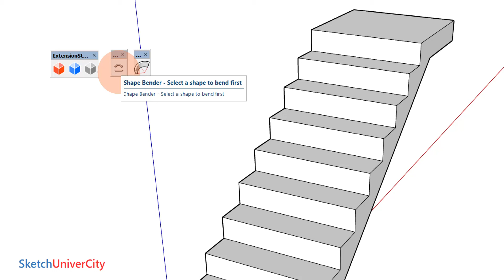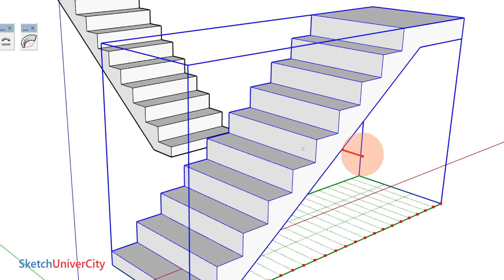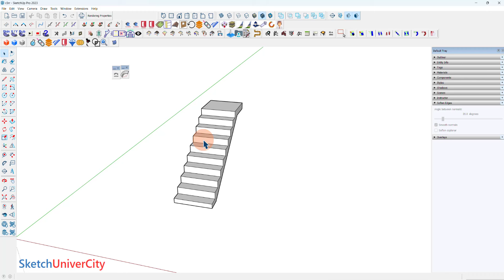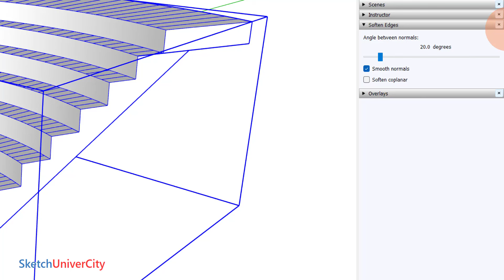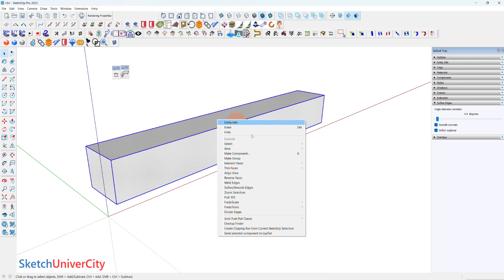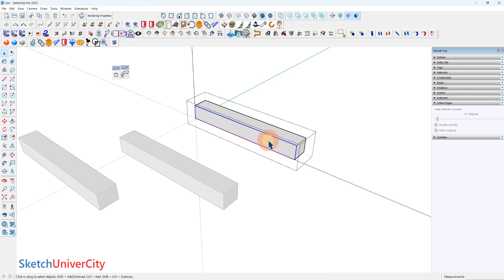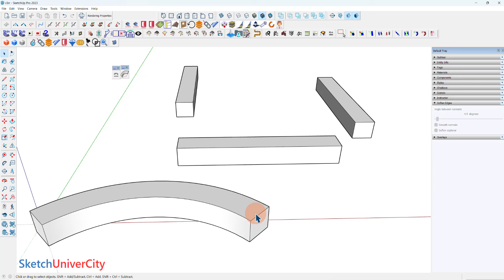SketchUcation Extension - 03 - True bend